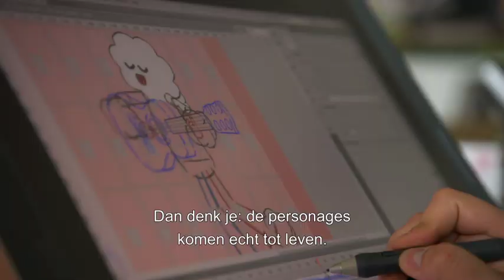Imagination Studios | De animators | Cartoon Network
👊 Teeny Titans - Teen Titans Go! | Download nu!

Yannis en Juan-Pedro vertellen alles over de 2D-animaties van één van de populairste shows van Cartoon Network: Gumball.

Welkom op het officiële Cartoon Network Benelux YouTube kanaal, de plek waar je grappige video’s, clips met titelsongs en liedjes en interactieve gameplay kunt bekijken van De Wonderlijke Wereld van Gumball, Tijd voor Avontuur, Ben 10 Omniverse, Teen Titans Go!, Mixels, Regular Show, Batman, LEGO Ninjago, Ome Opa, Steven Universe, Clarence en nog veel meer.